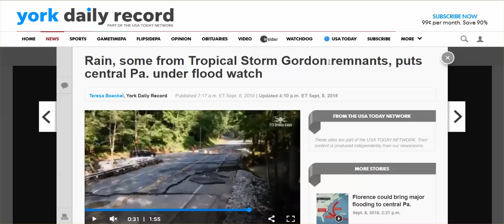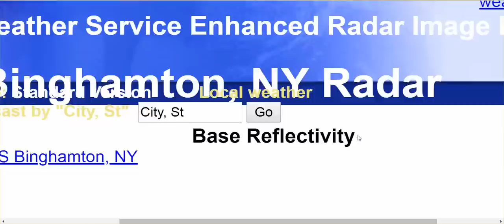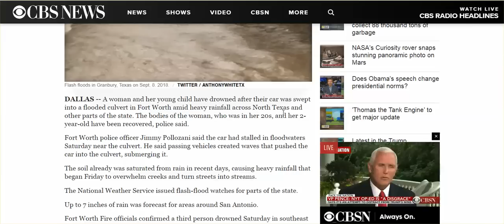Evidence Of Storm Held In Place Over PA, OH, WV, IN, & Chemtrails Laid In CA Fires